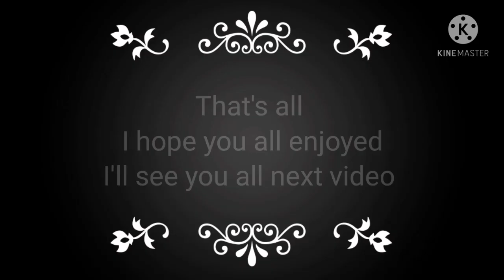Laffy Taffy meme+ what happens right after ||Ft. Toro, Indy and Spino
Well, enjoy I guess. Sorry for no other audio oof.